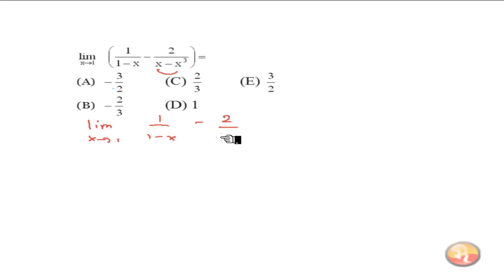🔴[LIMIT]🔴limit x mendekati 1 dari 1 per 1 Min X dikurang 2 per X min x pangkat 3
limit x mendekati 1 dari 1 per 1 Min X dikurang 2 per X min x pangkat 3